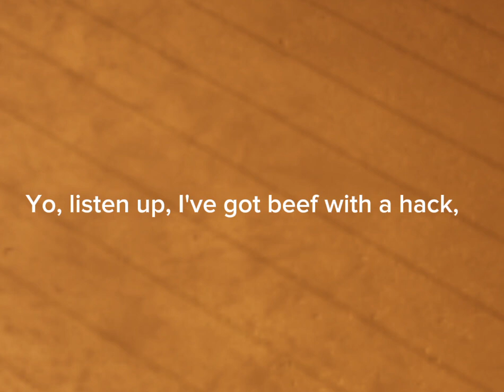c00lboy - Tubers93 Diss